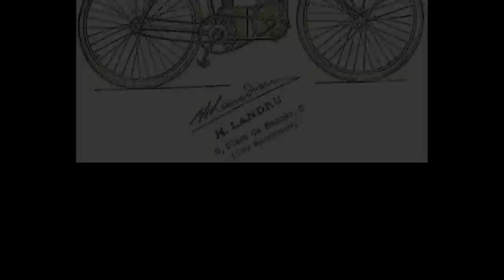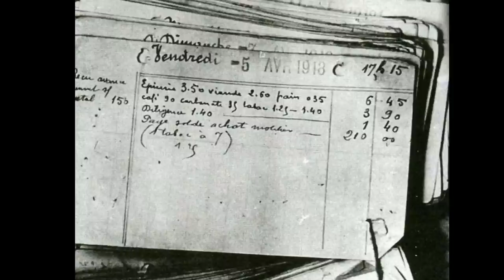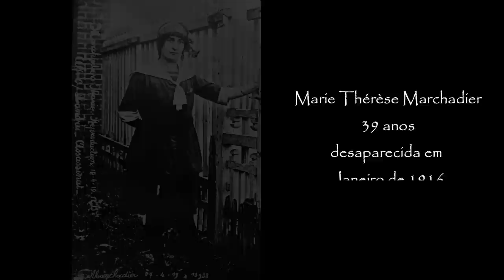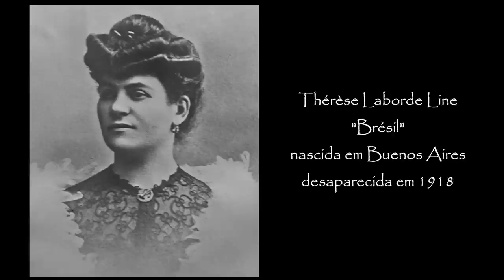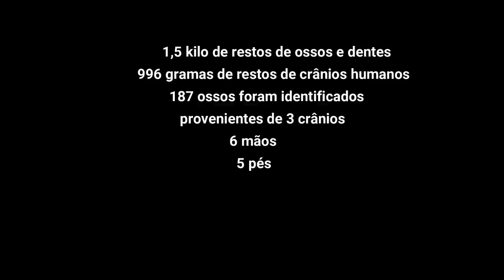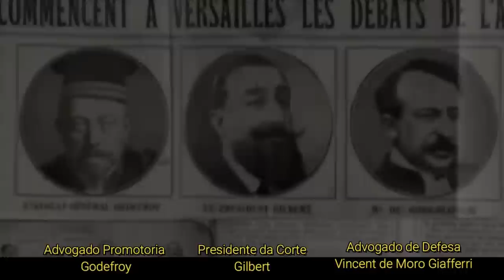HENRI DÉSIRÉ LANDRU: O BARBA AZUL DE GAMBAIS, O PRIMEIRO SERIAL KILLER FRANCÊS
Henri Désiré Landru foi o primeiro assassino em série da França. Esse caso histórico , fascinou a opinião pública  da época e continua atraindo as pessoas até hoje.
Landru em nasceu em Paris no ano de 1869, proveniente de uma família bem modesta, mas apesar disso ele teve uma boa educação, tinha uma família amorosa e estudou em uma escola de padres. Era um menino muito inteligente e tinha muita aptidão pra matemática e desenho.
Mas apesar dele parecer ter um brilhante futuro pela frente, pouco a pouco ele foi se enveredando para o caminho do crime. Aplicando golpes, enganando as pessoas. Até que em 1917, o desaparecimento de duas mulheres acaba revelando uma história muito mais sórdida e que mudará o destino de Landru.

Ficou curioso? Ficou curiosa?  Assista ao vídeo agora!

518 9912
419 814